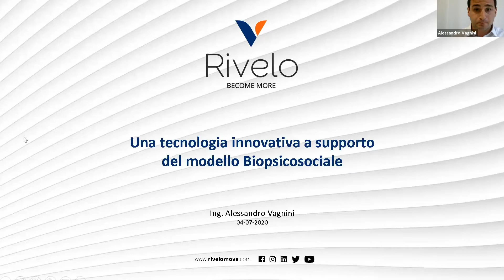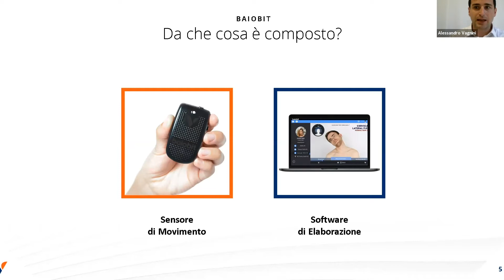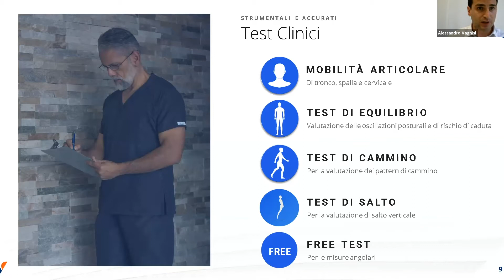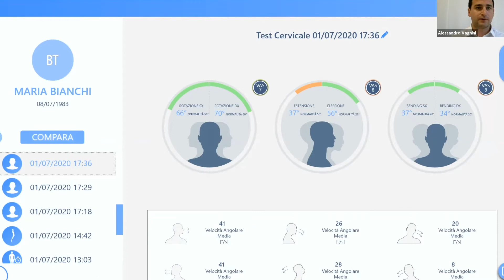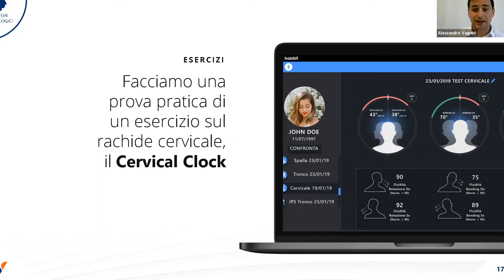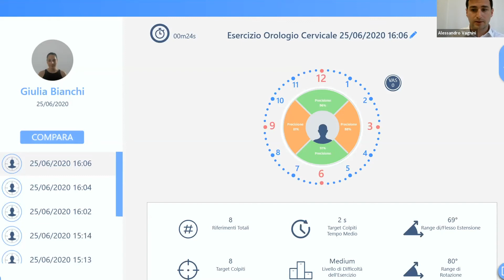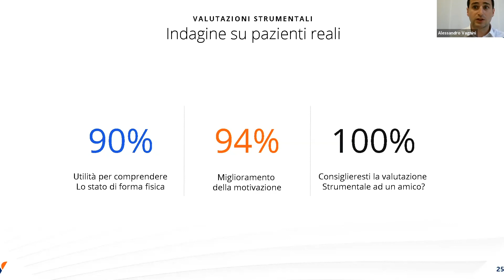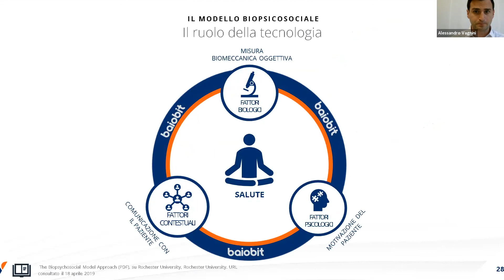Una tecnologia innovativa a supporto del modello Biopsicosociale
Il Dott. Alessandro Vagnini durante la Convention Rivelo del 4 luglio ha parlato di Una tecnologia innovativa a supporto del modello Biopsicosociale.